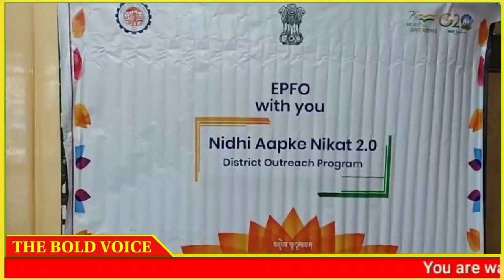PF Commissioner Jammu Rizwan Uddin holds 2 Days outreach programme under “Nidhi Aapke Nikat 2.0”